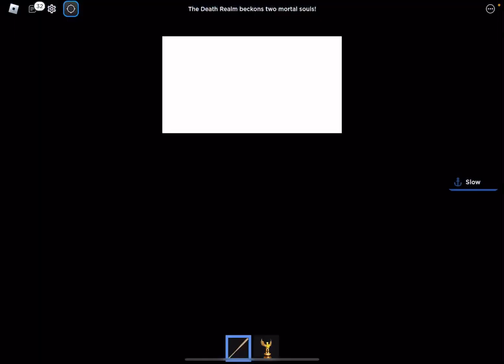Chaos in horrific housing